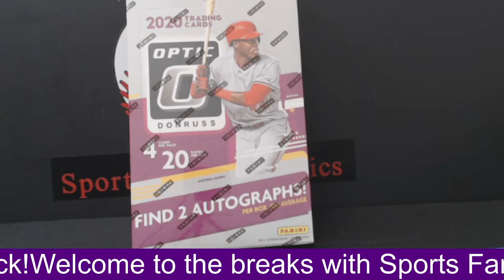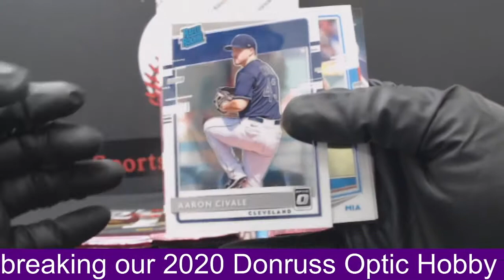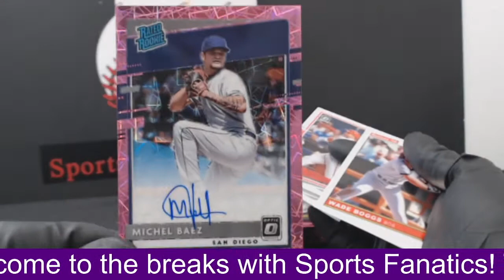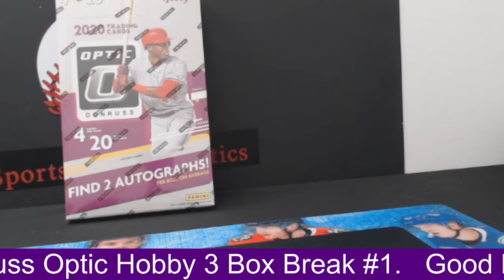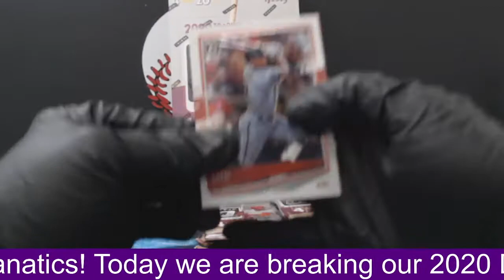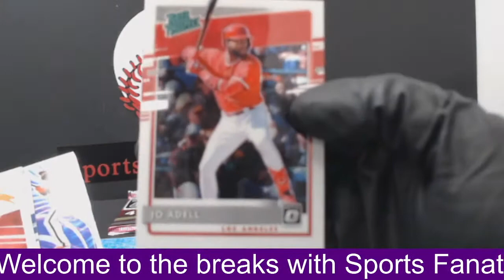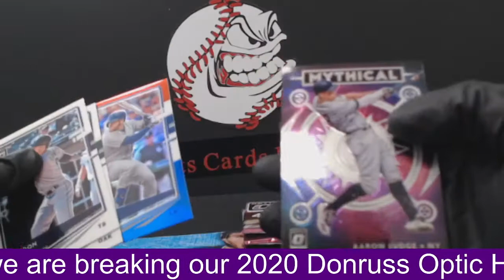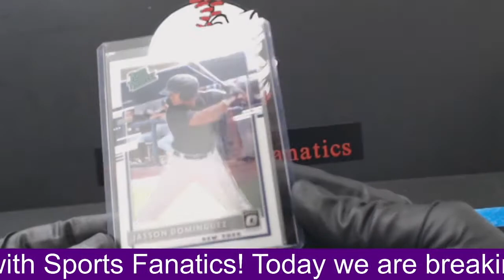2020 Donruss Optic Hobby 3 Box Break #1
Aquino Fireworks Auto !
Dustin May Orange Holo Auto
Kyle Lewis, Pache Silver Holo !